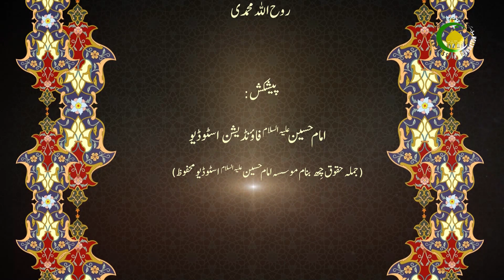148 مختلف شرعی مسائل ۴ - مولانا: امجد علی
جدید اور مختلف اسلامی مسائل اور امن متعلق مختصر جانکای۔ قرآن اور اتھ متعلق خاص شرعی ۔اور ہر انسان  ہکہنہ قرآنس ہمیشہ مس کتھ کنہ ۔ اور اور اگر قرآن منز شیطان یا فرعون یا نمرود آسی اتھ تہ چھو طیارتہ سان اتھ لاگن ۔اور اتھ بارس منز باقی شرعی مسائل ۔